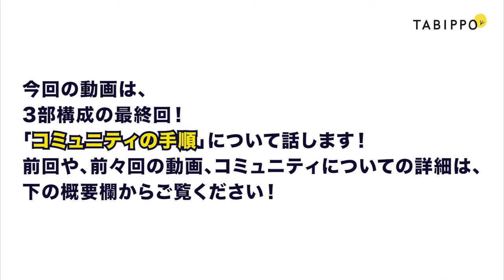コミュニティをつくる上で大切な3ステップ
▼「これからの観光を考えるコミュニティ」参加はこちらから

このチャンネルの説明